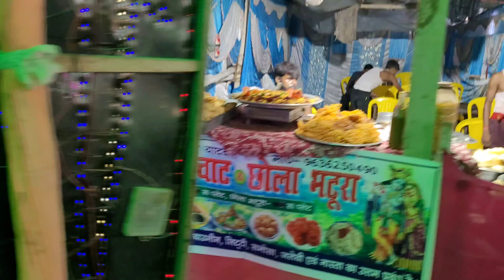Krishna Janmashtami मेला 2023 Teghra Bihar | Janmashtami Mela Bihar Teghra Begusarai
Teghra Janmashtami Mela 2023
teghra ka janmashtami mela / teghra janmashtami/janmasthami mela Teghra 2023 /Teghra Krishna janmashtami mela/Teghra ka janmashtami mela 2023
begusarai/begusarai news

teghra mela 2023 update
Teghra Mela Bihar